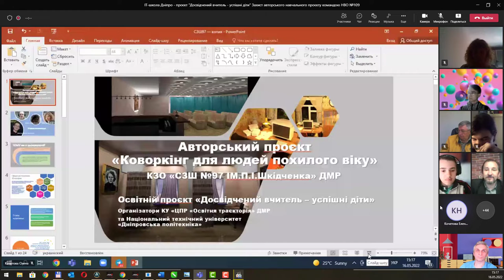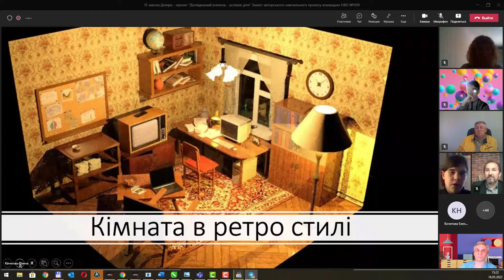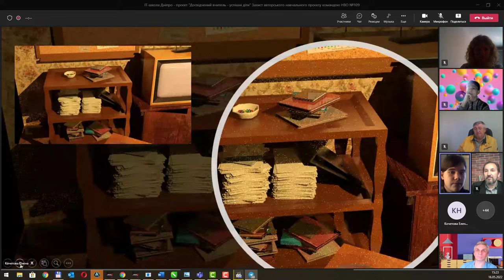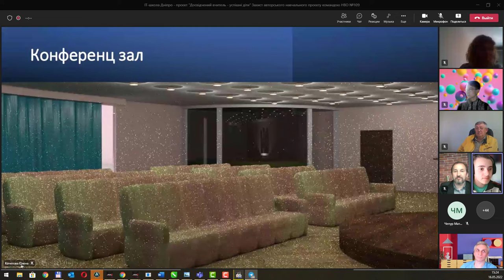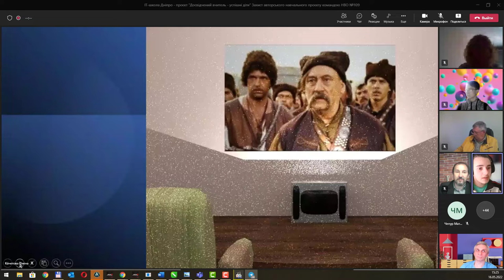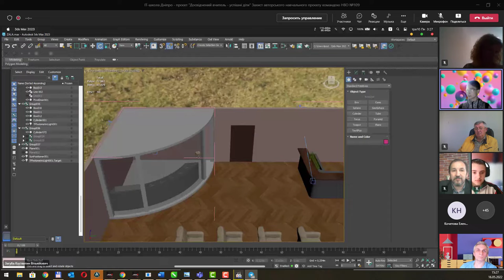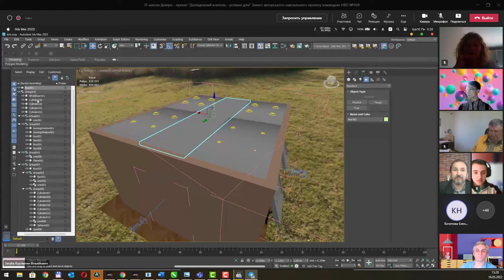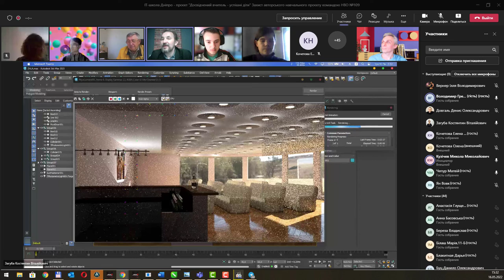Звіт про 3D проект школи 97 - Коворкінг для людей похилого віку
Третя команда-учасник проекту НТУ "Дніпровська політехніка" та КУ «ЦПР «Освітня траєкторія» ДМР за напрямком "2D та 3D графіка", який проводиться на базі кафедри конструювання, технічної естетики і дизайну - загальноосвітньої школи #97 презентувала результати своєї роботи.

І, як завжди, все на вищому рівні. Корисна і прикладна ідея, без сумніву, знайде свою реалізацію та буде слугувати на користь людям!